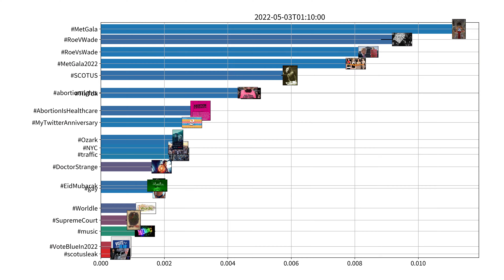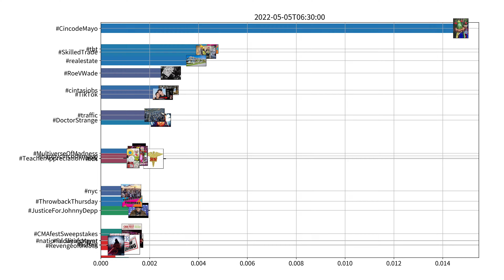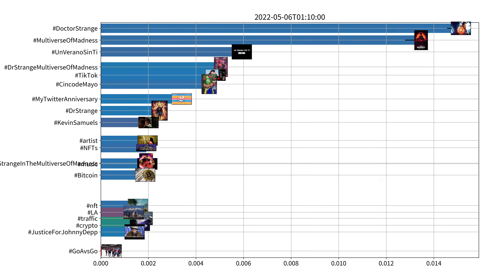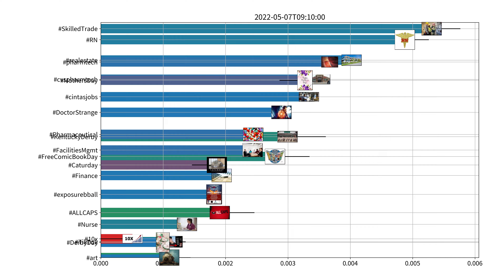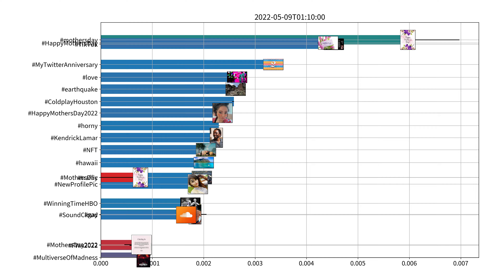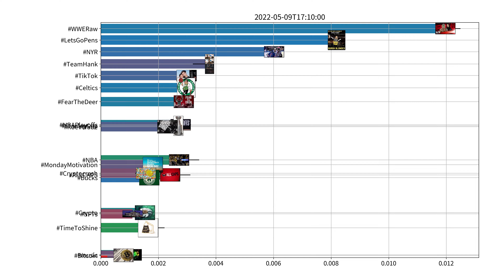Trending hashtags on Twitter, US, week of 05-03-2022